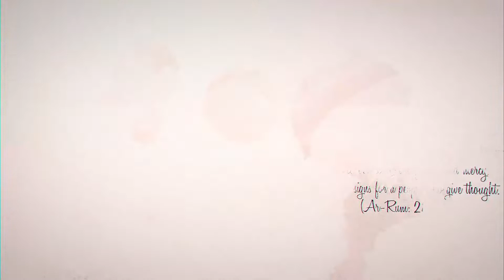Cinematic Video | Ami & Jul